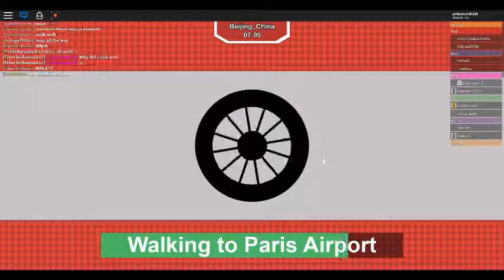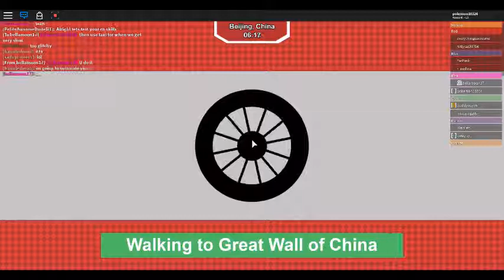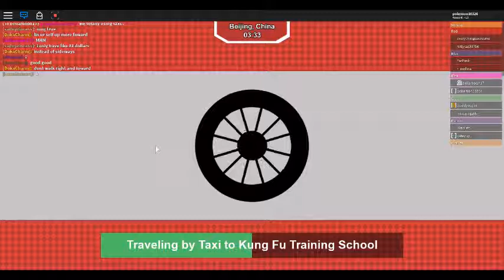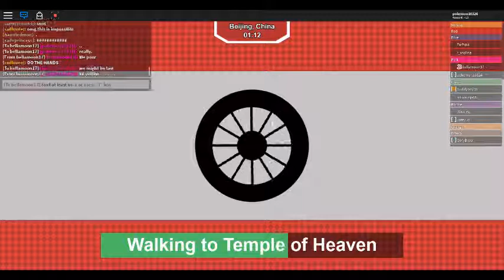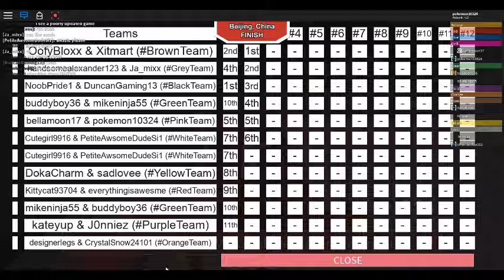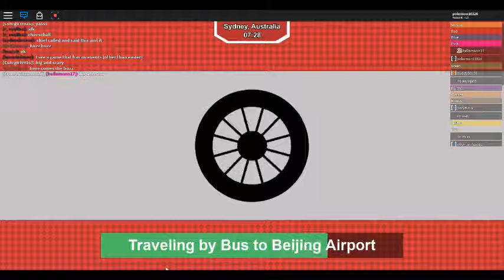The Amazing Race With Bella Part 2 : Beijing, China (ITS A Full Game)